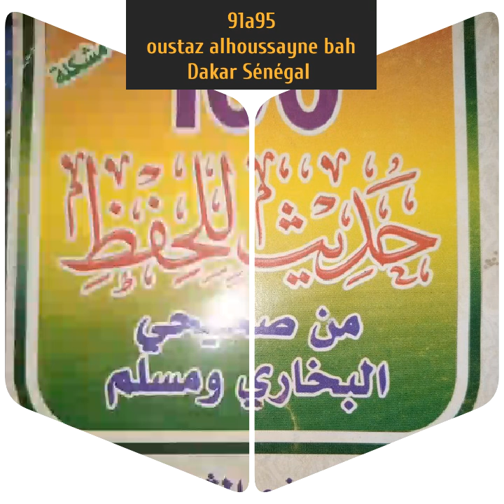91a95 oustaz Alhoussayne bah Dakar 100hadis